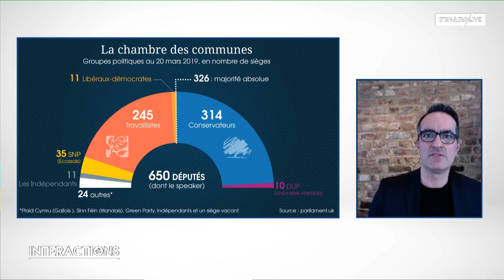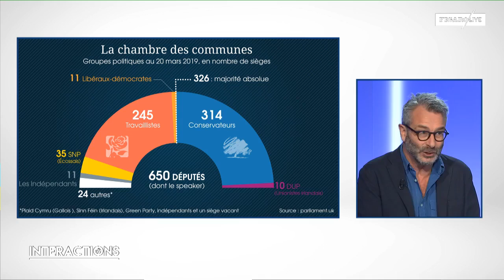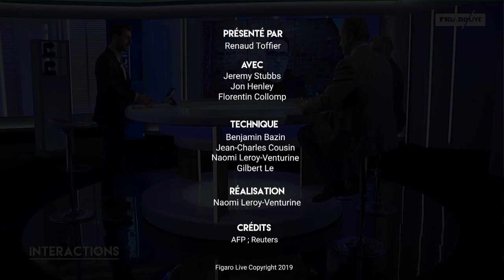Theresa May : mon royaume pour un Brexit !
La première ministre abat ses dernières cartes pour faire accepter son accord par les parlementaires britanniques : elle met désormais son siège dans la balance. De quoi changer la donne ?